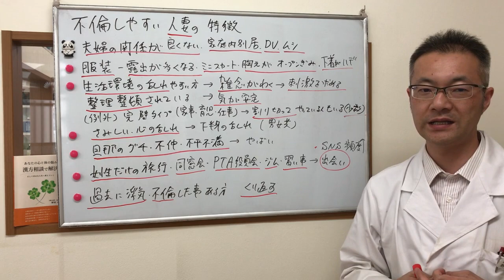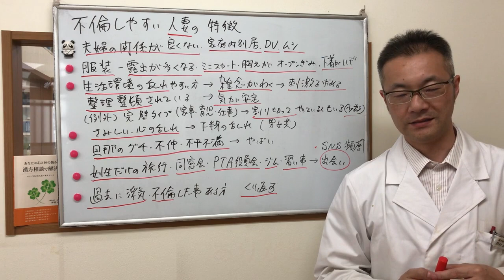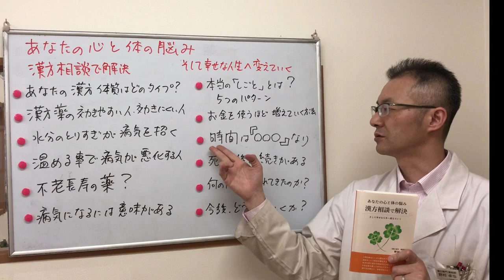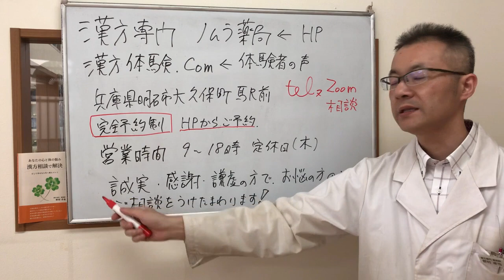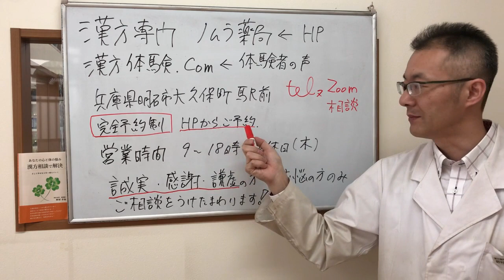不倫する原因、特徴、心理について、わかっちゃいるけど・・・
不倫する人の心理、本能、原因、特徴について

やってはダメなこと
ぐらいわかっている

頭ではわかっているけれど
やってしまう

どうしていけばいいか？
本能、心理、原因、対策、特徴などについて

自己紹介
木曜休日
完全予約制

または
ホームページ